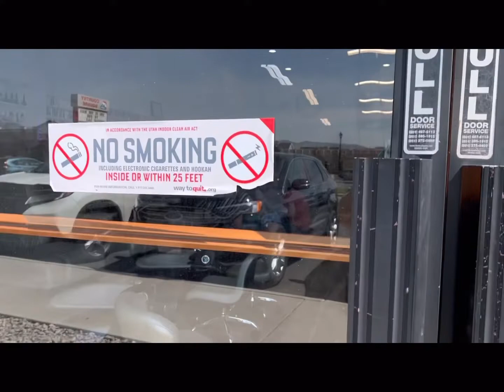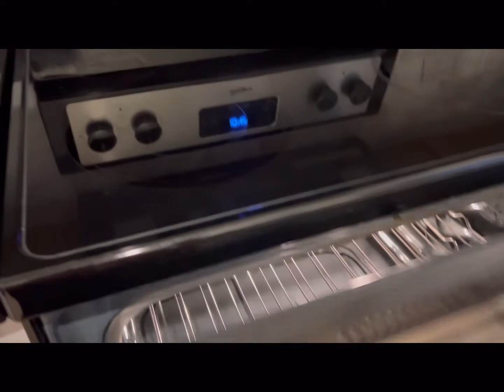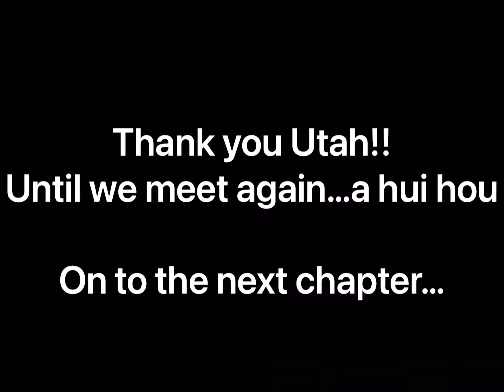GOODBYE UTAH | Next Chapter…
Aloha Geeks and welcome back! Today’s Vlog spans over the last few days in Utah. Saying goodbye was hard. We will be back on day. Thank you all for your love and support. ❤️

Also, we are a family channel where some adult topics may be discussed or mentioned. Please view with caution when watching with children.

Follow Keoua on IG @kalakoabykeoua
Follow Nevins on IG @808babygeek

Virtual Mail:
3556 S 5600 W

We thank you for taking time out of your day to spend it with us. Have a great day!!